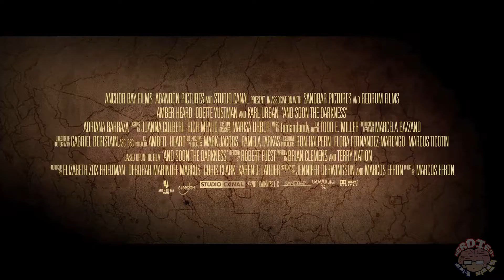And Soon The Darkness Trailer